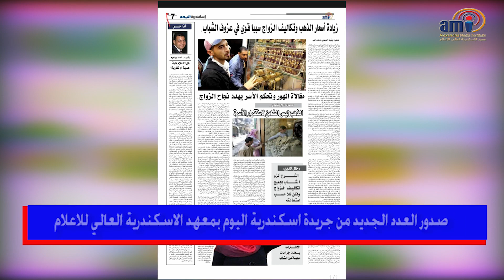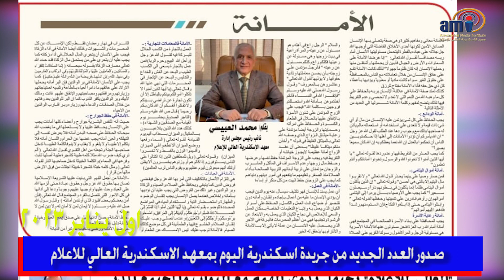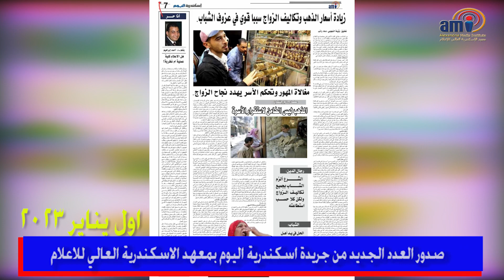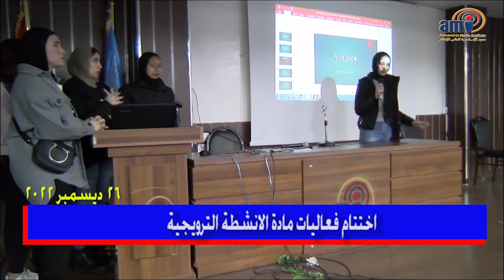حصاد 2022 الجزء الثانى